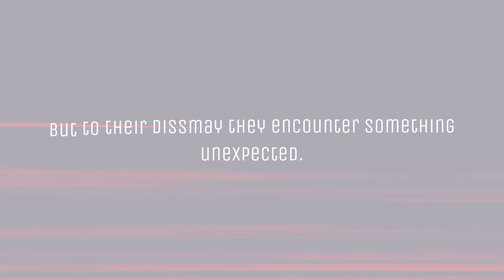Adept Spirit | Chapter 5 - EPICO COMICS | Webcomic Series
EPICO COMICS - Adept Spirit | Chapter 5: Unforseen Encounter (Part 1)

Meizu and Azura rest up after some traveling, but to their dissmay they encounter something unexpected.

To keep updated with new chapters, trending and latest comic releases, follow us on:

To enjoy all great comics in your hands - anytime, anywhere and the easiest way, download EPICO COMICS Open Alpha Release now and stay updated to exclusive stories and top-trending comics!